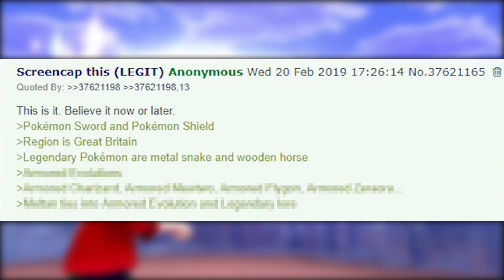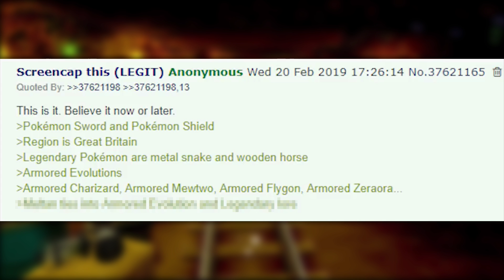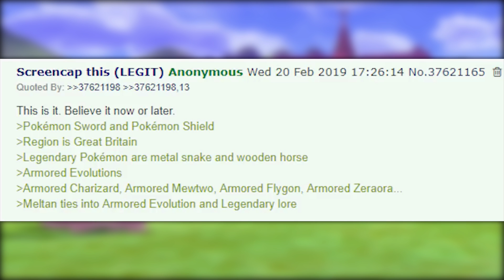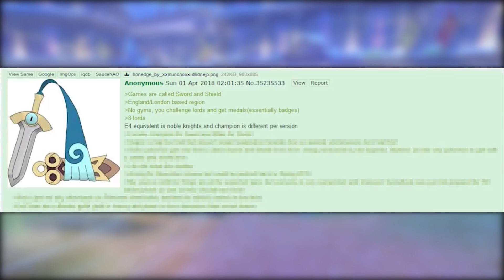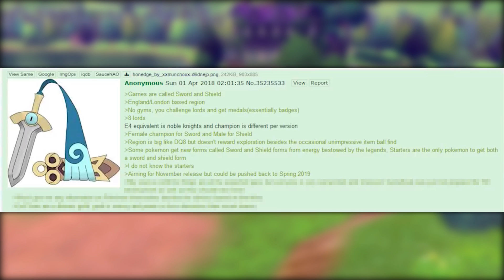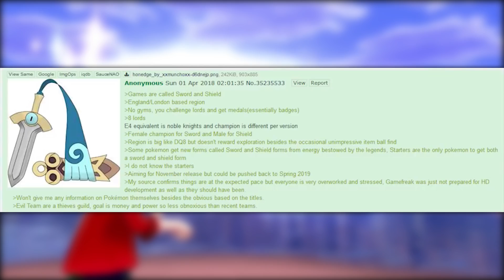ACCURATE LEAKS THAT PREDICTED POKÉMON SWORD & SHIELD?! + My Impressions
Pokemon Sword and Pokemon Shield have finally been revealed as the new Gen 8 Pokemon games for the Nintendo Switch. With its reveal there are potential accurate leaks that may provide what the 8th generation of Pokemon on the Nintendo Switch could be like. Get all the details here!